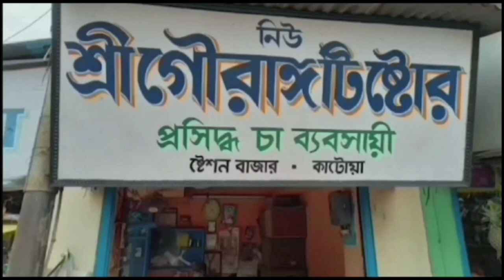অবসরপ্রাপ্ত BSF জওয়ানকে সংবর্ধনা জ্ঞাপন করলো তার পরিবার ও এলাকাবাসীরা 22/04/2024#বিএসএফ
অবসরপ্রাপ্ত BSF জওয়ানকে সংবর্ধনা জ্ঞাপন করলো তার পরিবার ও এলাকাবাসীরা 22/04/2024